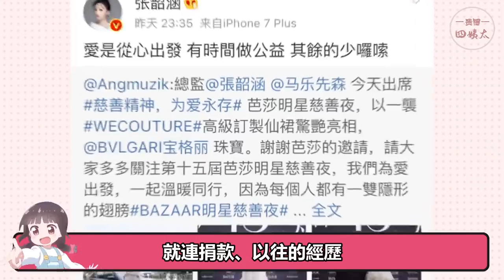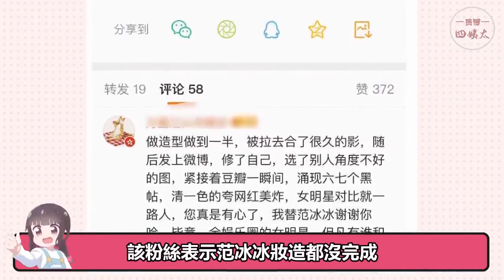明星心機有多深？一張合照兩個版本，同框搶鏡只P自己#同框照#張韶涵#陳小紜#肖戰#楊穎#倪妮#景甜#范冰冰#李冰冰#劉亦菲#劉詩詩#伊能靜#莫文蔚#楊冪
當【男星】扮【女裝】，肖戰從頂級男神變為清純小妹，胡歌一個動作致敬瑪麗蓮夢露#成毅#胡歌#龔俊#許凱#張衛健#馬天宇#尹正#肖戰#張國榮#霍建華#馬可